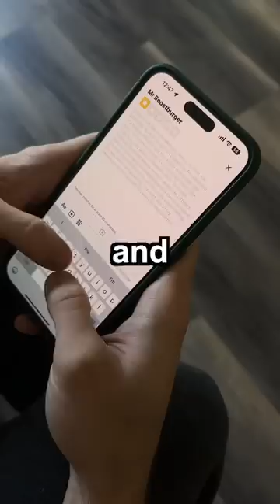I drove 1700 miles to try this...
The drive to get there ended up being 39 hours 😂